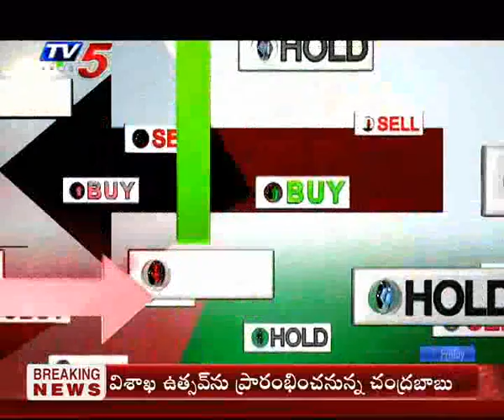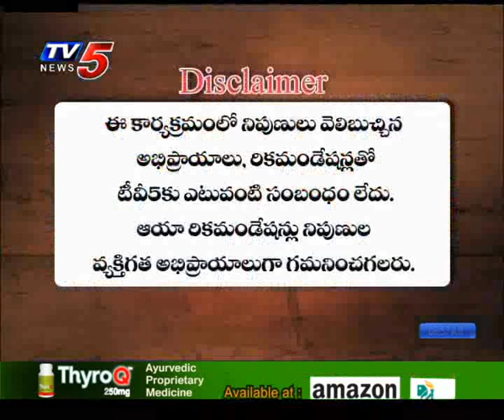28th Dec 2018 TV5 News Business Breakfast